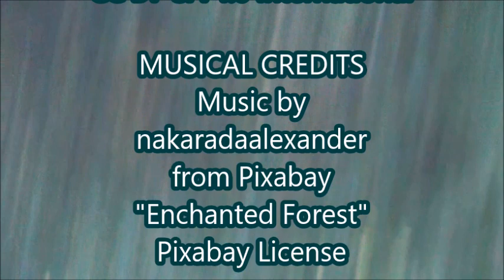Conversation with an Ancient Eucalyptus Tree . by Alice B. Clagett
Filmed on 14 May 2023, produced on 26 May 2023, and published on 27 May 2023

"Conversation with an Ancient Eucalyptus Tree"
Produced on 26 May 2023

MUSICAL CREDITS
"Enchanted Forest" - Pixabay License